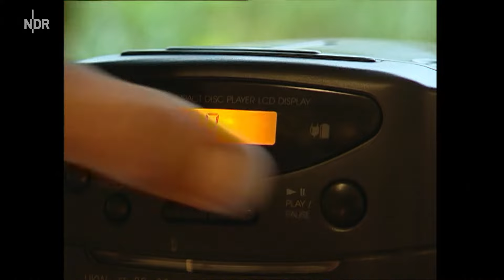Föhr Naturmusik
Es macht etwas mit den Leuten.